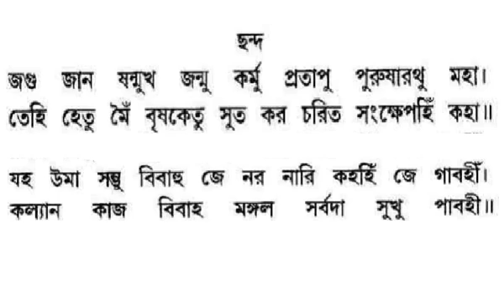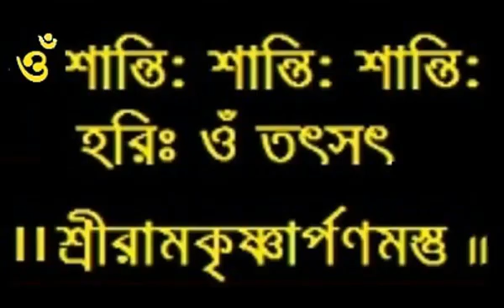১০৪--শ্রীরামচরিতমানস-- বালকান্ড-১০৪ || Baranagar Ramakrishna Mission Devotees || Pranaram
১০৪--শ্রীরামচরিতমানস-- বালকান্ড-১০৪ || Baranagar Ramakrishna Mission Devotees
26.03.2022